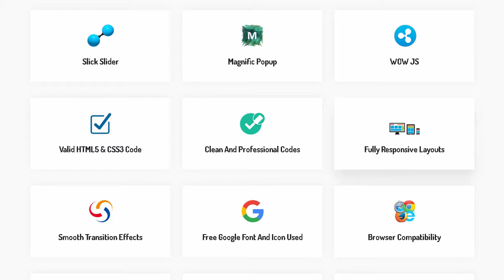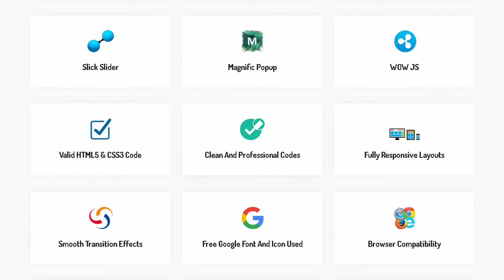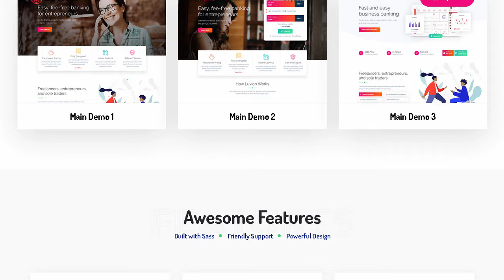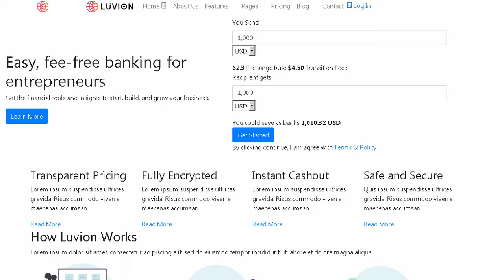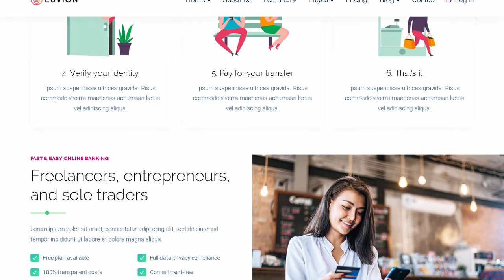Luvion - Online Banking & Payment Processing HTML Template | Themeforest Templates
Download Luvion - Online Banking &amp; Payment Processing HTML Template | Themeforest

OR

Luvion is a Retina Ready Responsive HTML template for Online Banking and Payment Processing Startups. This has 3+ beautiful demo variations with inner pages. The template is developed with Bootstrap 4.3.1 and Sass. This is suitable for Bank website. Payment Gateway provider. Financial Agency. Loan Provider. Online Money Recharge. Online Send + Receiving Money website. Financial Agency. Digital Banking website. etc.

Also. the template has RTL feature included so. using for Arabic and Hebrew language based website would be quicker and easier.

Luvion is fast. lightweight. clean and contains W3 valid source code. The template is easily customizable and expandable with details documentation. Our fast and friendly support team will glad to assist with any needs with the template.

Main Features:

3+ Home Demo Variations

Retina Ready

Responsive in Any Device

RTL Included

Bootstrap (v4.x)

Built with Sass

AJAX Contact Form Submission

Creative Layout

Fast. Lightweight &amp; Powerful

Integrated with FontAwesome &amp; Flaticon

Awesome Customized Slider

W3 Valid

Easily Customizable

Detailed Documentation

24-Hour Turnaround Support:

Quick. Dedicated &amp; Professional Support

Template source code

Documentation

Important Note:

Images and video are only for demo purpose and not included in the download bundle.

Sources and Credits:

Bootstrap

Slick Slider

Magnific Popup

Animate CSS

FontAwesome

Sass

placehold.it

- Added: RTL (Right -to- Left for Arabic and Hebrew)